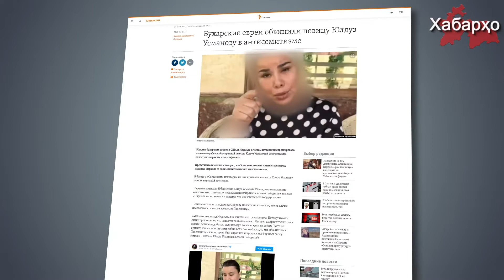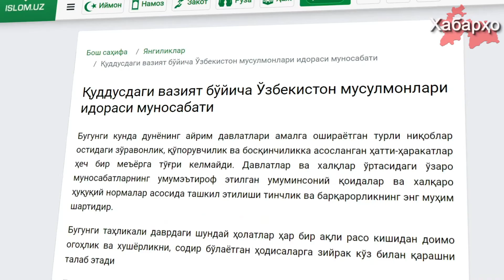Сионисты обвинили Юлдуз Усманову в антисемитизме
Представители общин бухарских евреев в США и Израиле с гневом отреагировали на видеообращение узбекской эстрадной певицы Юлдуз Усмановой относительно ситуации вокруг Палестины. Представители общины говорят, что Усманова должна извиниться перед народом Израиля за свои «антисемитские высказывания», об этом сообщает «Озодлик». В беседе с журналистами некоторые из них призвали «лишить Юлдуз Усманову звания народной артистки».